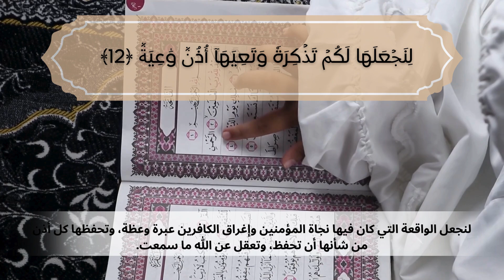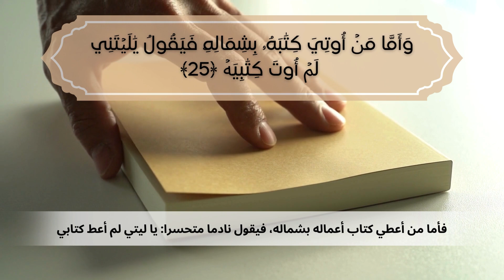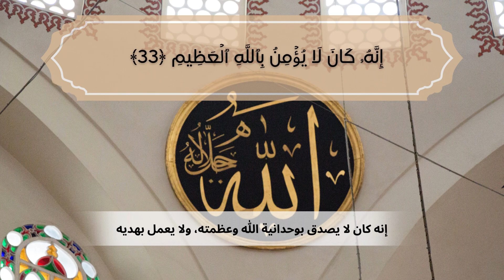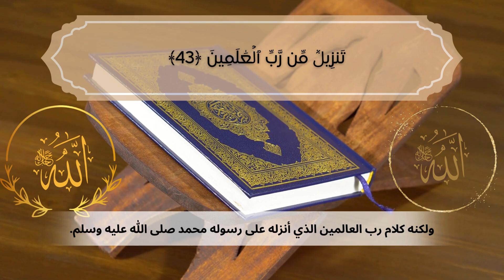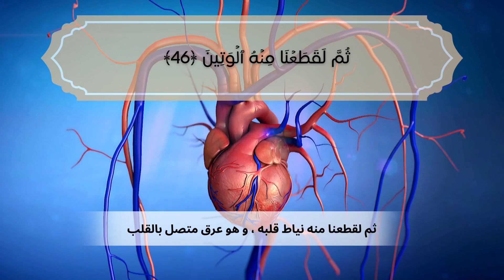سورة الحاقة كاملة مع التفسير للأطفال| Surah Al-Haqqah with Tafsir for kids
سورة الحاقة - مكية - 69 آية

أفضل طريقة لتعليم وتحفيظ القرآن الكريم للأطفال
 (قرآن /تجويد /متن التحفة/تفسير سور القرآن/اللغة العربية)تجدون
فعلوا زر التنبيه ليصلكم كل جديد
تلاوة الشيخ شريف بن سالم السيود
تعليم سورة الحاقة  للاطفال من  جزء تبارك

ٱلۡحَآقَّةُ (1) مَا ٱلۡحَآقَّةُ (2) وَمَآ أَدۡرَىٰكَ مَا ٱلۡحَآقَّةُ (3) كَذَّبَتۡ ثَمُودُ وَعَادُۢ بِٱلۡقَارِعَةِ (4) فَأَمَّا ثَمُودُ فَأُهۡلِكُواْ بِٱلطَّاغِيَةِ (5) وَأَمَّا عَادٞ فَأُهۡلِكُواْ بِرِيحٖ صَرۡصَرٍ عَاتِيَةٖ (6) سَخَّرَهَا عَلَيۡهِمۡ سَبۡعَ لَيَالٖ وَثَمَٰنِيَةَ أَيَّامٍ حُسُومٗاۖ فَتَرَى ٱلۡقَوۡمَ فِيهَا صَرۡعَىٰ كَأَنَّهُمۡ أَعۡجَازُ نَخۡلٍ خَاوِيَةٖ (7) فَهَلۡ تَرَىٰ لَهُم مِّنۢ بَاقِيَةٖ (8) وَجَآءَ فِرۡعَوۡنُ وَمَن قَبۡلَهُۥ وَٱلۡمُؤۡتَفِكَٰتُ بِٱلۡخَاطِئَةِ (9) فَعَصَوۡاْ رَسُولَ رَبِّهِمۡ فَأَخَذَهُمۡ أَخۡذَةٗ رَّابِيَةً (10) إِنَّا لَمَّا طَغَا ٱلۡمَآءُ حَمَلۡنَٰكُمۡ فِي ٱلۡجَارِيَةِ (11) لِنَجۡعَلَهَا لَكُمۡ تَذۡكِرَةٗ وَتَعِيَهَآ أُذُنٞ وَٰعِيَةٞ (12) فَإِذَا نُفِخَ فِي ٱلصُّورِ نَفۡخَةٞ وَٰحِدَةٞ (13) وَحُمِلَتِ ٱلۡأَرۡضُ وَٱلۡجِبَالُ فَدُكَّتَا دَكَّةٗ وَٰحِدَةٗ (14) فَيَوۡمَئِذٖ وَقَعَتِ ٱلۡوَاقِعَةُ (15) وَٱنشَقَّتِ ٱلسَّمَآءُ فَهِيَ يَوۡمَئِذٖ وَاهِيَةٞ (16) وَٱلۡمَلَكُ عَلَىٰٓ أَرۡجَآئِهَاۚ وَيَحۡمِلُ عَرۡشَ رَبِّكَ فَوۡقَهُمۡ يَوۡمَئِذٖ ثَمَٰنِيَةٞ (17) يَوۡمَئِذٖ تُعۡرَضُونَ لَا تَخۡفَىٰ مِنكُمۡ خَافِيَةٞ (18) فَأَمَّا مَنۡ أُوتِيَ كِتَٰبَهُۥ بِيَمِينِهِۦ فَيَقُولُ هَآؤُمُ ٱقۡرَءُواْ كِتَٰبِيَهۡ (19) إِنِّي ظَنَنتُ أَنِّي مُلَٰقٍ حِسَابِيَهۡ (20) فَهُوَ فِي عِيشَةٖ رَّاضِيَةٖ (21) فِي جَنَّةٍ عَالِيَةٖ (22) قُطُوفُهَا دَانِيَةٞ (23) كُلُواْ وَٱشۡرَبُواْ هَنِيٓـَٔۢا بِمَآ أَسۡلَفۡتُمۡ فِي ٱلۡأَيَّامِ ٱلۡخَالِيَةِ (24) وَأَمَّا مَنۡ أُوتِيَ كِتَٰبَهُۥ بِشِمَالِهِۦ فَيَقُولُ يَٰلَيۡتَنِي لَمۡ أُوتَ كِتَٰبِيَهۡ (25) وَلَمۡ أَدۡرِ مَا حِسَابِيَهۡ (26) يَٰلَيۡتَهَا كَانَتِ ٱلۡقَاضِيَةَ (27) مَآ أَغۡنَىٰ عَنِّي مَالِيَهۡۜ (28) هَلَكَ عَنِّي سُلۡطَٰنِيَهۡ (29) خُذُوهُ فَغُلُّوهُ (30) ثُمَّ ٱلۡجَحِيمَ صَلُّوهُ (31) ثُمَّ فِي سِلۡسِلَةٖ ذَرۡعُهَا سَبۡعُونَ ذِرَاعٗا فَٱسۡلُكُوهُ (32) إِنَّهُۥ كَانَ لَا يُؤۡمِنُ بِٱللَّهِ ٱلۡعَظِيمِ (33) وَلَا يَحُضُّ عَلَىٰ طَعَامِ ٱلۡمِسۡكِينِ (34) فَلَيۡسَ لَهُ ٱلۡيَوۡمَ هَٰهُنَا حَمِيمٞ (35) وَلَا طَعَامٌ إِلَّا مِنۡ غِسۡلِينٖ (36) لَّا يَأۡكُلُهُۥٓ إِلَّا ٱلۡخَٰطِـُٔونَ (37) فَلَآ أُقۡسِمُ بِمَا تُبۡصِرُونَ (38) وَمَا لَا تُبۡصِرُونَ (39) إِنَّهُۥ لَقَوۡلُ رَسُولٖ كَرِيمٖ (40) وَمَا هُوَ بِقَوۡلِ شَاعِرٖۚ قَلِيلٗا مَّا تُؤۡمِنُونَ (41) وَلَا بِقَوۡلِ كَاهِنٖۚ قَلِيلٗا مَّا تَذَكَّرُونَ (42) تَنزِيلٞ مِّن رَّبِّ ٱلۡعَٰلَمِينَ (43) وَلَوۡ تَقَوَّلَ عَلَيۡنَا بَعۡضَ ٱلۡأَقَاوِيلِ (44) لَأَخَذۡنَا مِنۡهُ بِٱلۡيَمِينِ (45) ثُمَّ لَقَطَعۡنَا مِنۡهُ ٱلۡوَتِينَ (46) فَمَا مِنكُم مِّنۡ أَحَدٍ عَنۡهُ حَٰجِزِينَ (47) وَإِنَّهُۥ لَتَذۡكِرَةٞ لِّلۡمُتَّقِينَ (48) وَإِنَّا لَنَعۡلَمُ أَنَّ مِنكُم مُّكَذِّبِينَ (49) وَإِنَّهُۥ لَحَسۡرَةٌ عَلَى ٱلۡكَٰفِرِينَ (50) وَإِنَّهُۥ لَحَقُّ ٱلۡيَقِينِ (51) فَسَبِّحۡ بِٱسۡمِ رَبِّكَ ٱلۡعَظِيمِ (52)

The best way to teach the Holy Qur’an to children through pictures
Please enable the alert button to receive new videos